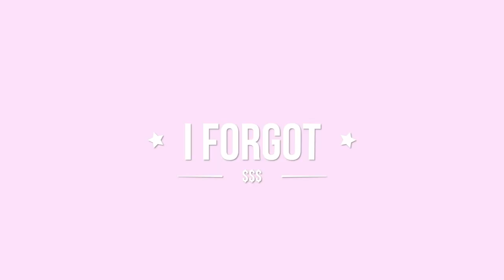SWIMSUIT TRY-ON HAUL 2019!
so today I will be showing you a try on bathing suit/spring clothing haul! some things are too scandalous so please watch with warning.

I listed some of the things I got! so you are welcome xoxo:
*ASOS DESIGN swim shorts in white with khaki & red side detail in super short length
*ASOS DESIGN swim shorts 2 pack in purple & white short length
*ASOS DESIGN swim shorts in lilac short length with black & white drawcord
*ASOS DESIGN x LaQuan Smith swimming trunks with mesh overlay: out of stock :(
*Cotton On Blue Button Up: out of stock :(

☼Add me on Snapchat! @kevinyeos